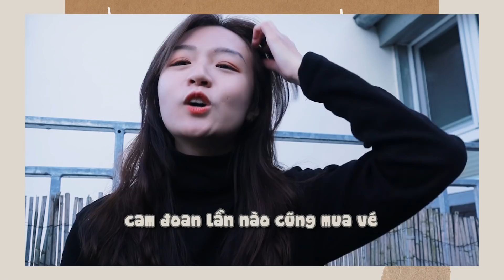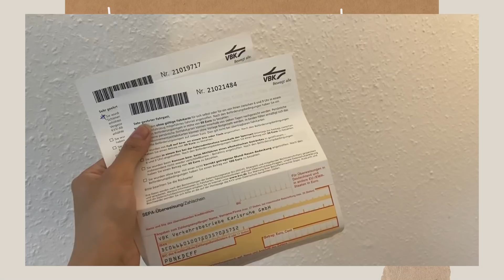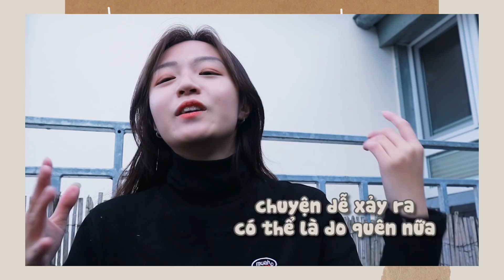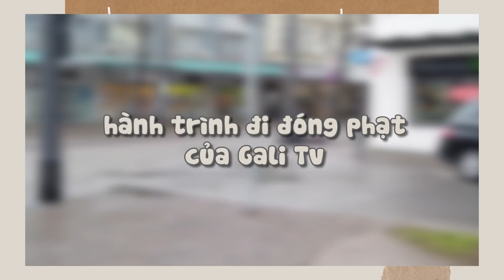Mình đã bị phạt €120 trong tuần đầu ở Đức như thế nào 🤭 Kể chuyện để đừng ai giống Gà nha